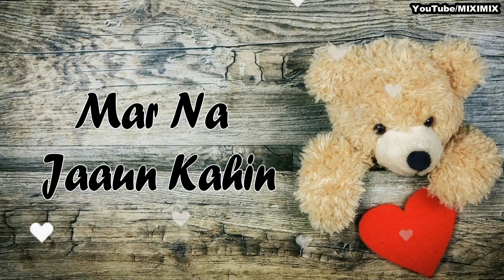Tu online hai aur mai bhi online hoo good morning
Good morning
Good night
Busy man
Girl busy